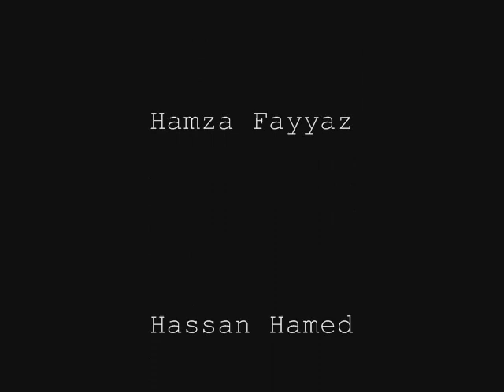Aitchison College H2s farewell!!!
H2 vid 2008!!!